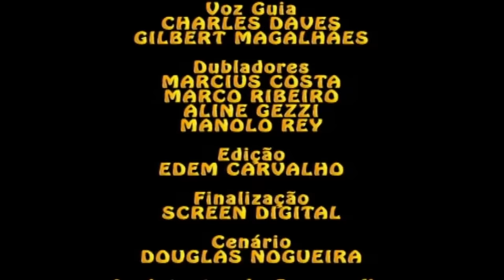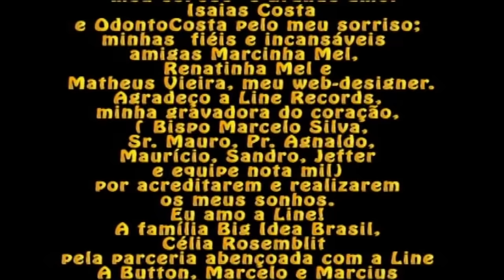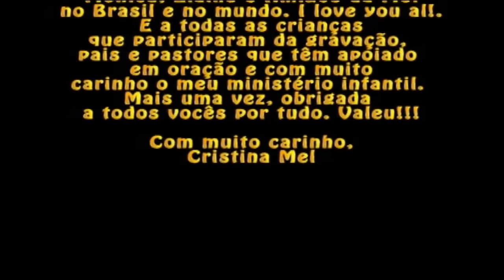Cristina Mel e Os Vegetais (DVD Completo)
Cristina Mel e os Vegetais é um álbum da cantora Cristina Mel, lançado em 2006, onde a cantora contracena com os personagens da série Os Vegetais. Esse disco foi premiado com Disco de Ouro pela ABPD nos formatos de CD e DVD.

FAIXAS DO DVD:
1. Introdução 00:00​
2. Minha Pequena Luz (This Little Light of Mine) 00:18​
3. Melzinha Abelhinha 02:09​
4. Perna, Dedo, Mão 05:52​
5. Rock Gospel (The Hokey Pokey) 09:21​
6. Quem Crê em Deus 12:07​
7. O Céu é Muito Bom 15:57​
8. Tá na Hora 19:57​
9. Canção da Esperança (Hope's Song) 22:58​
10. Deus é Fiel 27:22​
11. Eu Quero ser Como José 31:09​
12. Louve (Shout) 34:29​
13. Oração 38:05​
14. Eu Te Amo, Senhor 40:38​
15. Tá na Hora (Bis) 44:15